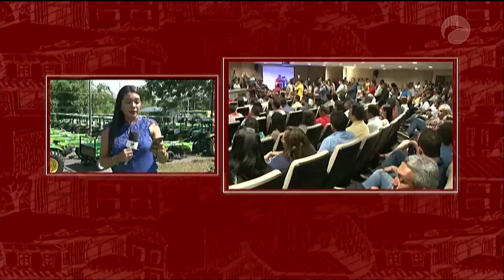VDR 03/06/18 B01